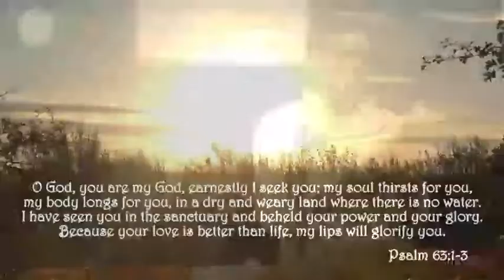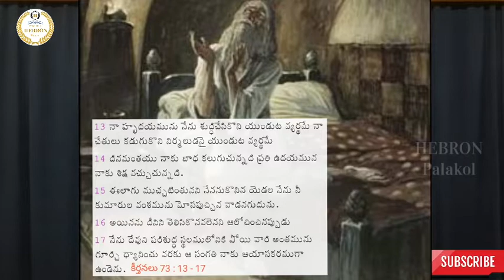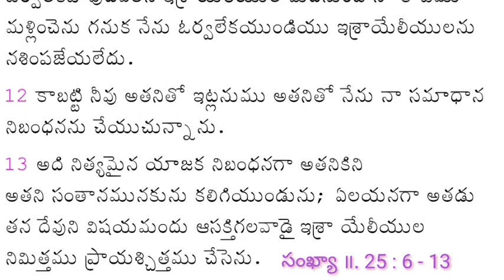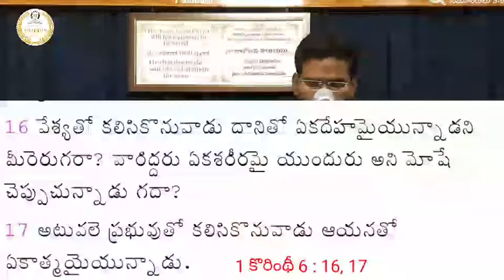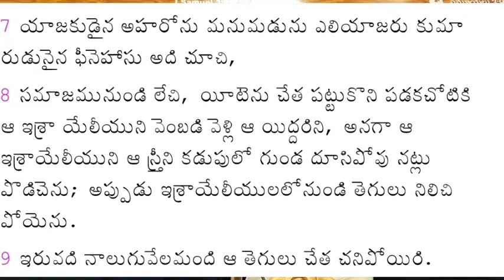MEDITATION on Num 25 : 13 (Zealous towards GOD)|Bible study - 29.04.20 || Message : Bro.Sundar singh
Watch this Wonderful Spiritual Lesson and be blessed.

Watch this video about Antiochus epiphanes 👇 below Link :
- Watch it from 18 mins.